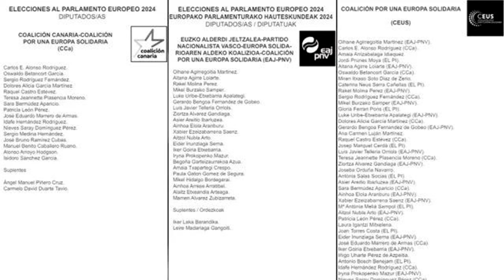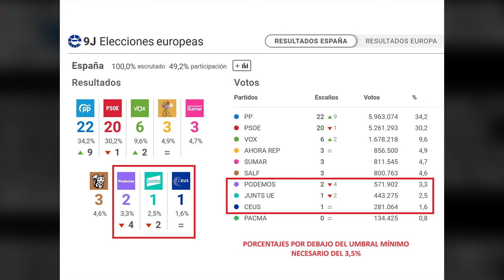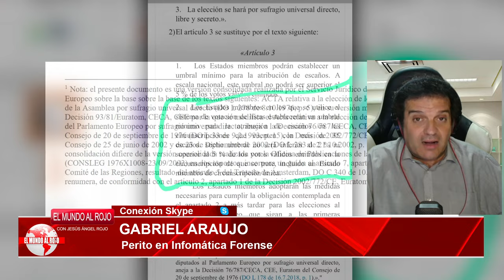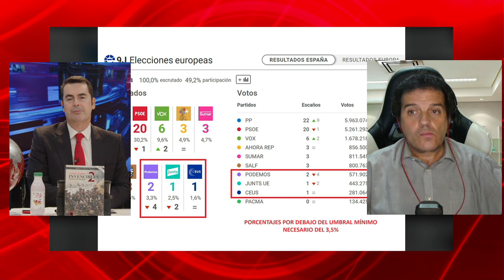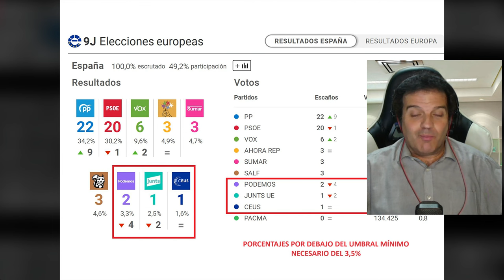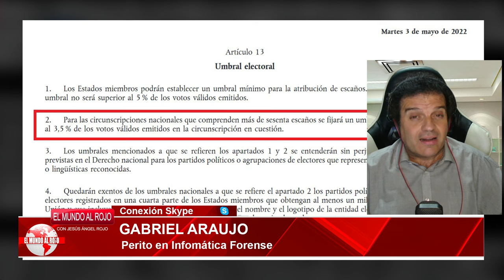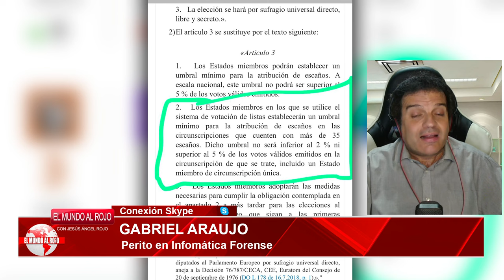🔴LA LEY DESNUDA EL PUCHERAZO 9J Y EL ESCÁNDALO🔴¿POR QUÉ HAY QUE RETIRAR EL ESCAÑO A IRENE MOTERO?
En este video, hablaremos sobre la ley UE que expone el fraude electoral el 9 de julio y el escándalo que rodea a Irene Motero. ¡No te lo pierdas en DistritoTV!distritotv